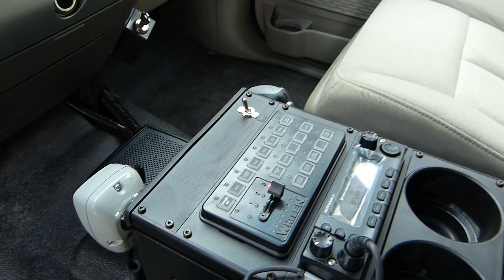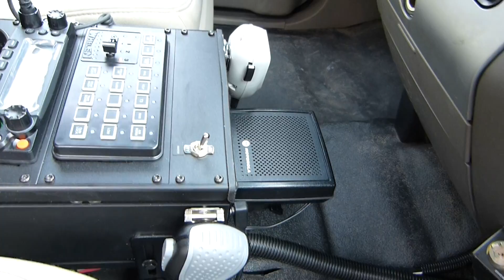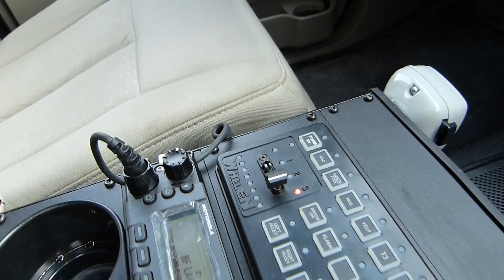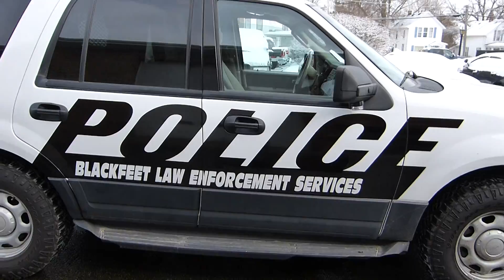Blackfeet Indian Reservation Police, MT Expedition March 2014